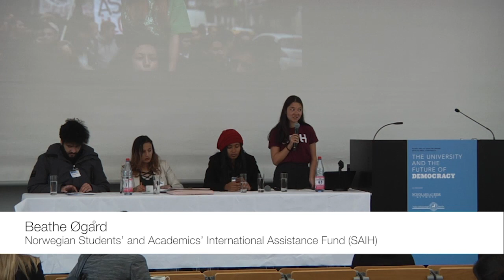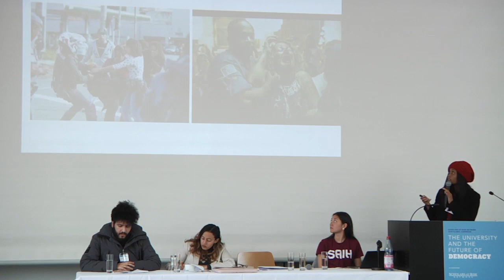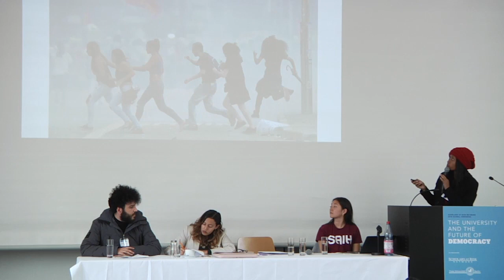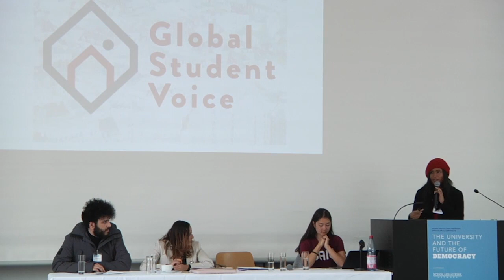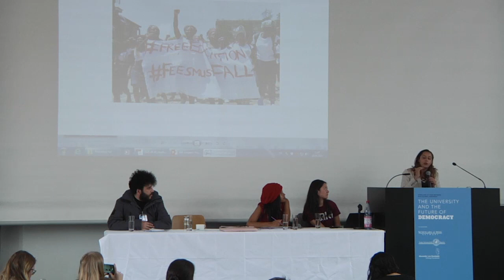Movement Building: Students, Student Movements & Higher Education Values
Co-organized by SAIH
MODERATOR: Beathe Øgård, Norwegian Students’ and Academics’ International Assistance Fund (SAIH)

Tamires Gomes Sampaio, União Nacional dos Estudantes

Fasiha Hassan, FeesMustFall Movement, South Africa

Mostafa El-Sayed Hussain, Egyptian student activist